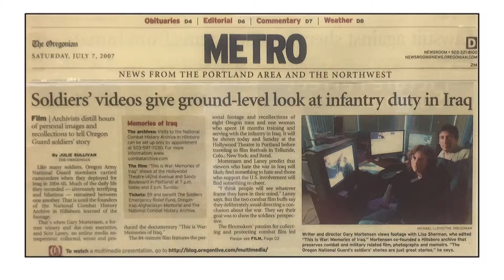MediaFX Customer Testimonial - Gary Mortensen